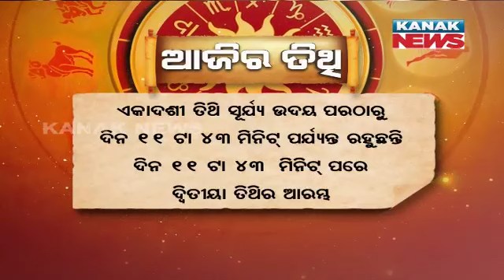ଆଜିର ପଞ୍ଚାଙ୍ଗ | Ajira Panchanga | 5th April 2024 | Kanak News